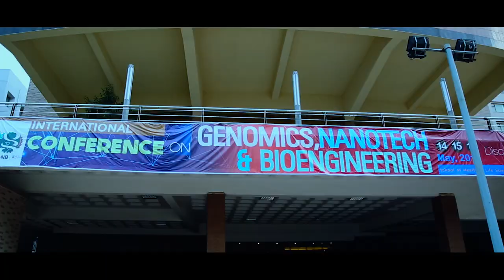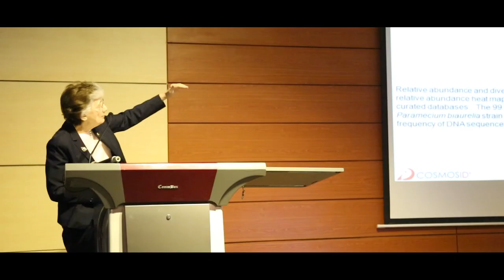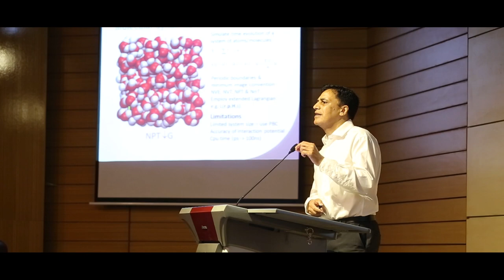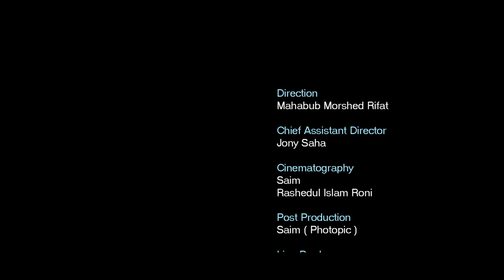ICGNB Documentary II North South University II Department of Pharmaceutical Science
This was the First ever International Conference on Genomics,Biotech and nanotechnology In Bangladesh.Which was arrenged by North South University School of Life Science.

This Documentary was a live  Shooted Documentory which was Shown in the last seasion of this ICGNB Program...

Direction: Mahabub Morshed Rifat
Chief Assistant Director:Jony Saha
Cinematography:Rashedul Islam Roni & Saim
Post Production:Saim (Photopic)
Line Producer:Shah Mohammed Shafi
Executive Producer:Mosarraf Hossain Masum
Production Manager:Mahmud Rahman Saad

A Wonder of the frame Creation.